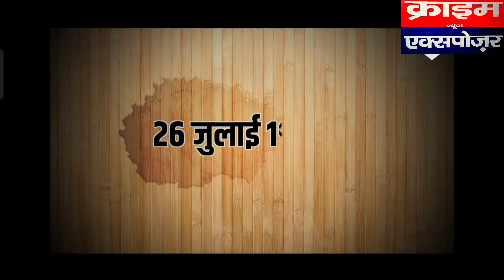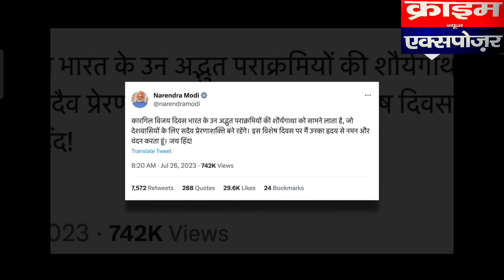मर्डर तथा शव बरामदगी से थर्राया रामपुर, देश की रक्षा के लिये हर नागरिक को तैयार रहना होगा, देखिये